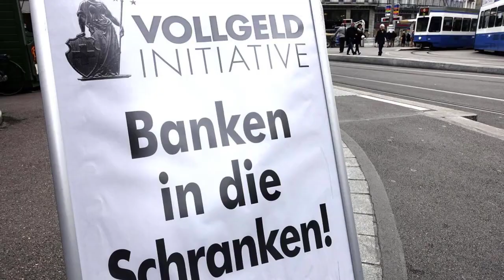Vollgeld als Begriff